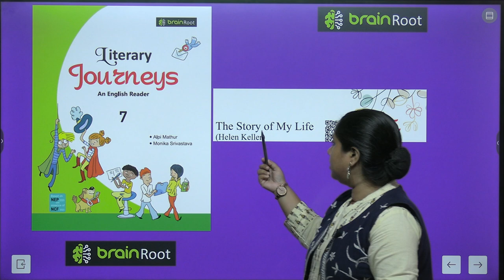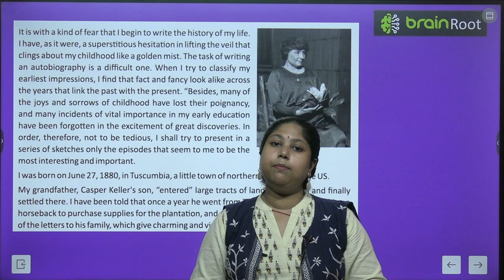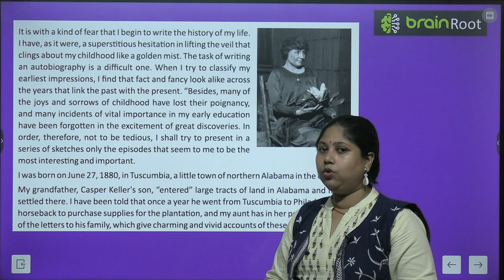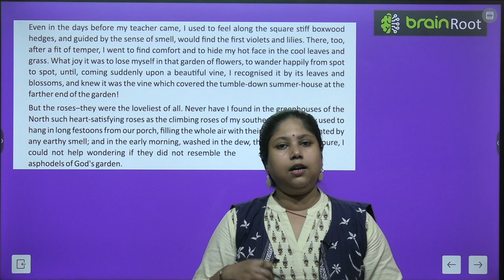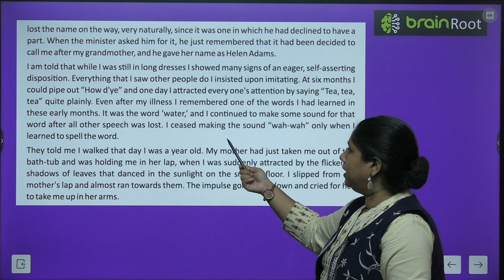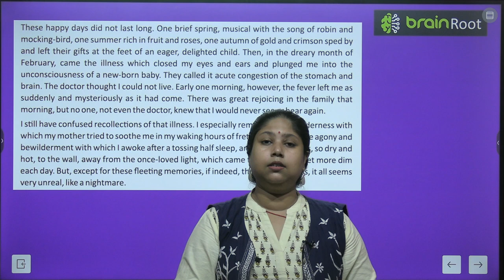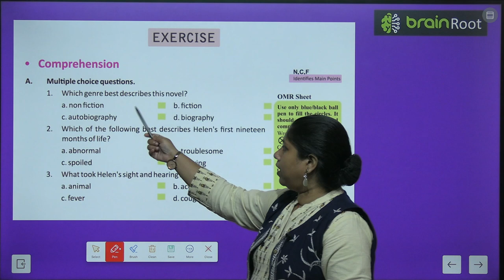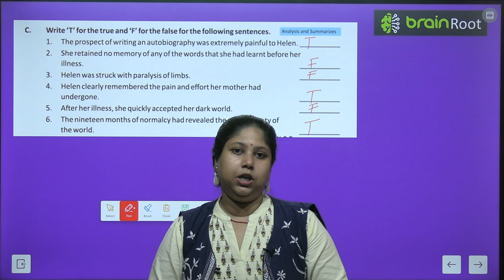BRAIN ROOT ENGLISH READER CLASS 7 CHAPTER 5 THE STORY OF MY LIFE HELEN KELLER